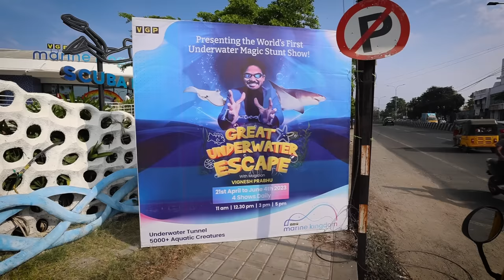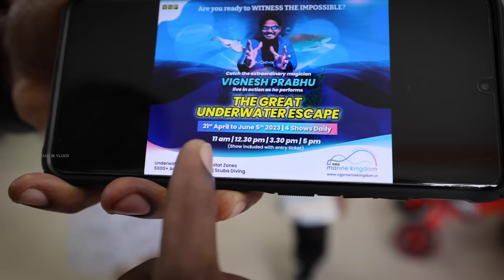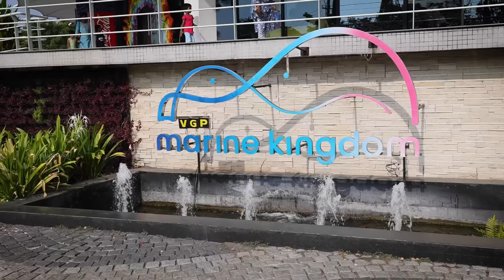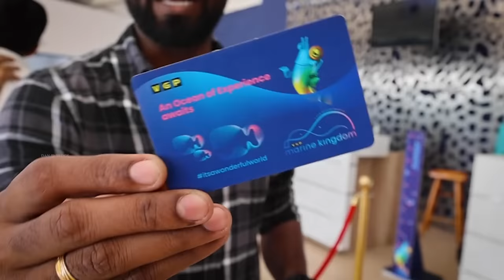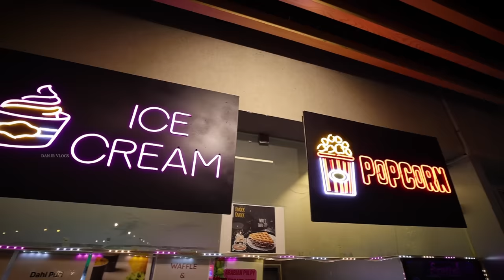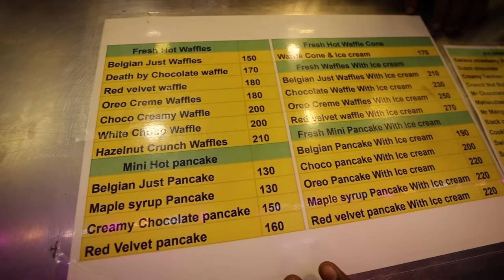SCARY UNDERWATER ESCAPE & MAGIC 🎩 SHOW with Family !! VGP Marine Kingdom ECR Chennai | DAN JR VLOGS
SH 49, Injambakkam, Chennai, Tamil Nadu 600115

Hello friends! Sometime back, I visited VGP Marine Kingdom in ECR Chennai with my family.

The scary underwater magic show was a whole new experience to watch, keeping us on the seat's edge! The magic show was a mesmerizing display of skill and talent!

Join us to witness the spectacular display of magic underwater in the VGP Marine Kingdom.